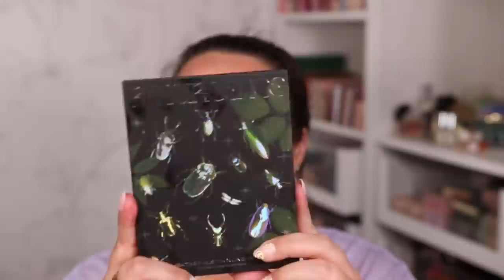I'VE TRIED 18 AMAZING NEW PALETTES! LET'S RANK THEM!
PALETTES RANKED! 👇🏼
✨PAT MCGRATH QUADS
✨PAT MINI PALETTE
Code: PATTYALONSO
✨Alice Palette
✨Too Faced Italian Spritz

✨Everything Used! 👇🏼
BROWS 👇🏼
TOOLS 👇🏼
BK Beauty (10%OFF “PATTY10”)
Wayne Goss 03 Brush
Eye Brushes: 15, 01, 28, 13, 03, 14, 26, 23, 21
Face Brushes:  05, 36, 37, 18, 31, 19

✨BK BEAUTY
Code: PATTY